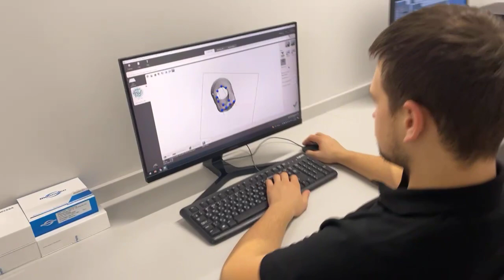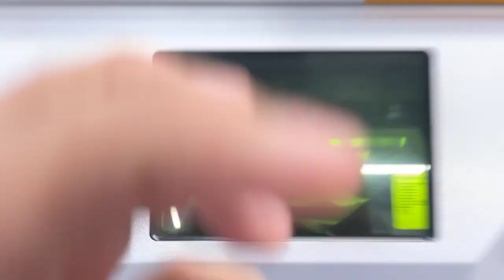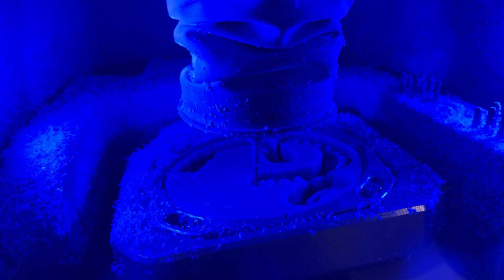Protesi dentali fisse: Centro di produzione Robotica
Quando abbiamo iniziato a fare protesi dentali complete con i prezzi più competitivi d'Europa abbiamo avuto il classico boom di pazienti.

Vi assicuro che realizzare protesi di livello per centinaia di pazienti provenienti da tutto il mondo ogni anno è impegnativo, ogni volta che facciamo riabilitazioni su impianti abbiamo il rischio di sbagliato o che il corpo non risponda come previsto,

per questo avendo tanti pazienti abbiamo dovuto trovare un modo di realizzare protesi fisse su impianti ottimizzando il lavoro e realizzandole in modo da poterle aggiustare il più velocemente possibile a prescindere da luogo in cui si trova il paziente.

Immagina di aver appena fatto la tua riabilitazione all on 6 oppure all on 4 e mangiando una pizza cotta nel forno a legna becchi un pezzo di carbone rompi la protesi, in quel caso la possiamo ristampare perché è realizzata al computer e tramite internet posso stamparla in 3d in qualsiasi parte del mondo ti trovi.

Ma non solo,

Tramite internet posso far lavorare al tuo caso i migliori designer del mondo nel campo delle protesi dentali senza costringerli a traferirsi in Moldavia.

Possono lavorare dalla California o da Mosca.

L'obbiettivo e fare un'ottima riabilitazione su impianti con posizionamento ottimale degli impianti e realizzare la migliore protesi dentale fissa che possa essere ristampata infinite volte così in caso di problemi o incidenti posso ridare al paziente sempre lo stesso sorriso cosa impossibile con i denti fatti a mano con vecchi materiali come la ceramica invece dello zirconio.

Questo è ad oggi il modo corretto di mettere i denti fissi.